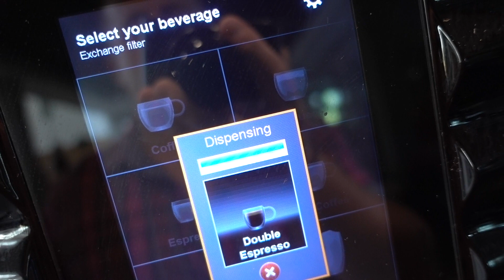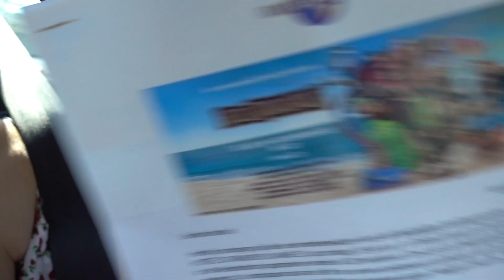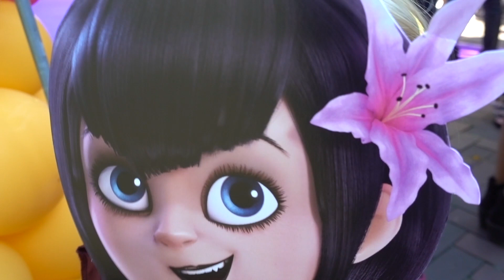MONSTERS iN BiOSCOOP 😱 | Bellinga Familie Vloggers #1067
Naast de show zijn er ook nog allemaal leuke activiteiten te doen, krijg je een gave goodiebag en is er een meet & greet moment.💖

Vandaag zijn we door Universal Nederland uitgenodigd voor de 3D filmpremiere "Hotel Transsylvanie 3 " met hun monstertjes. En zullen Luan & Lucilla het eng gaan vinden? Bekijk gauw onze vlog.

Bekijk hier Luan zijn leuke video:
FOTOGRAAF MAAKT SELFiES! LuanBellinga #80

Wij zijn Daniel ( 38) Fara ( 30) Luan ( 5,5) Lucilla ( 3), Luxy ( 0) en onze hondjes Woezel en Pip ( 1 jaar)

Rolderdiep 18
8032 TM Zwolle
The Netherlands

4 juni 2016 heeft ons kanaal een naamsverandering gehad van " SlankEnFitTV"  naar " DE BELLINGA'S"

Veel kijkplezier!